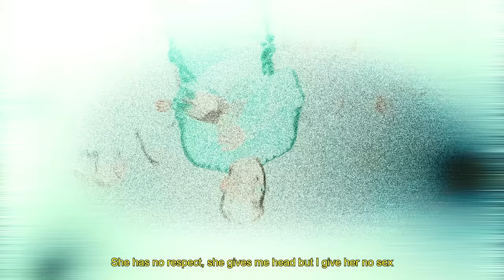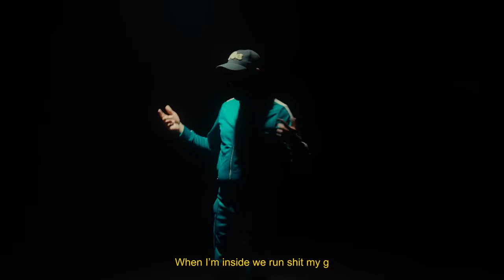3robi - Cantona ft. Ashafar (Official Video)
Official Video: 3robi - Cantona ft. Ashafar
Producer: YassineBeats, SRNO
Associated Performer, Vocals: 3robi, Ashafar

Directed by: Ian Koch
DOP: Laurence Focke
Gaffer: Khammy Koning
Edit: Ian Koch
Studio: Pre-reserved
Styling: Nga Ho Styling